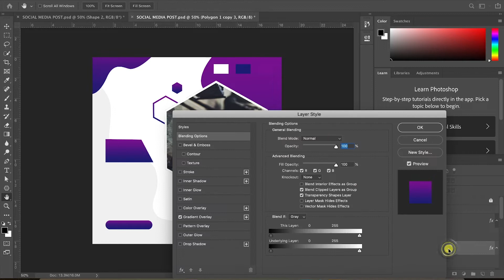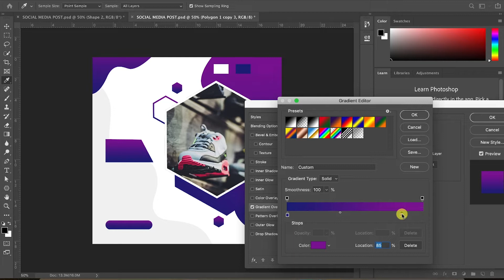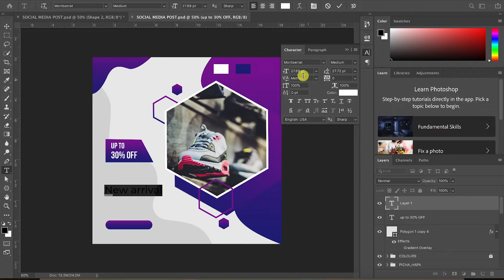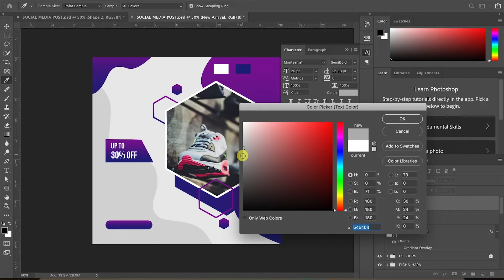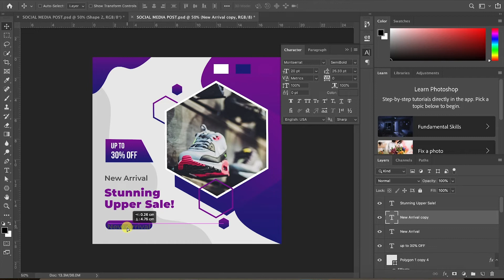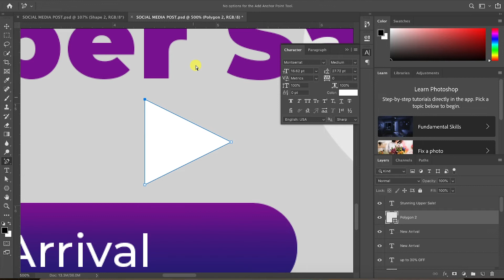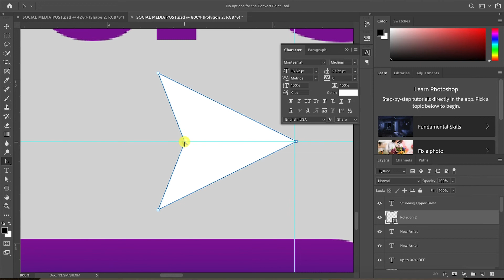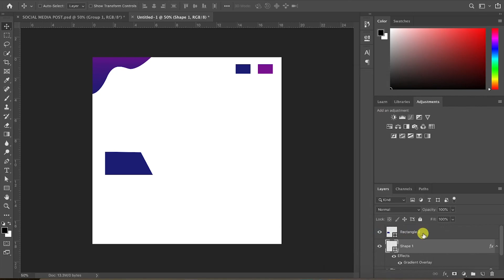SOCIAL MEDIA POST DESIGN | Kuza Biashara Yako | Part 02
SOCIAL MEDIA POST DESIGN | Kuza Biashara Yako

Katika hii  Social Media Post Design Tutorial Video utajifunza jinsi ya Ku design, Post za mitandao ya kijamii kwa ajili ya matangazo ya biashara yako.